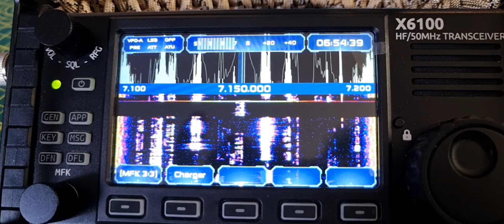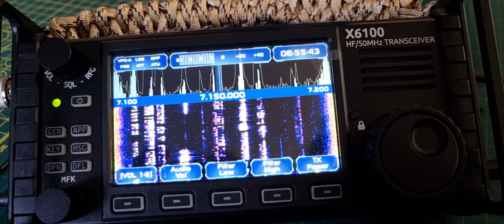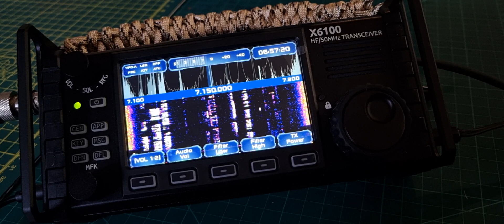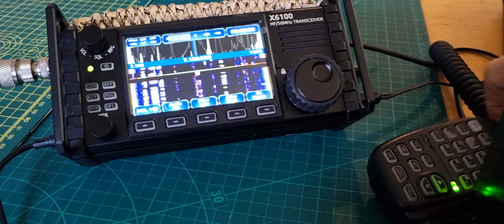X6100 R1CBU MOD Live QRP Contact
R1CBU VIDEOS
R1CBU DOWNLOAD IMAGE